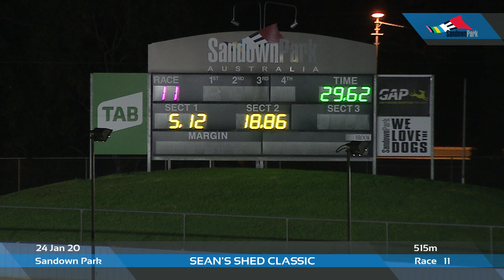SAN THU 24 JAN 20 R11